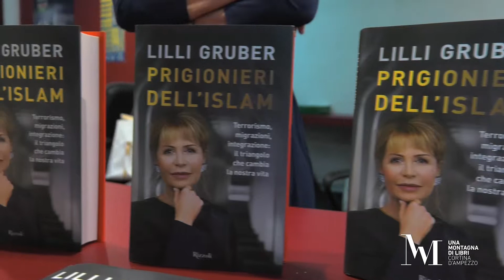Lilli Gruber: Cortina è bellezza, cultura e scambio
Cortina d'Ampezzo, 7 agosto 2016. Lilli Gruber a Una Montagna di Libri. unamontagnadilibri.it